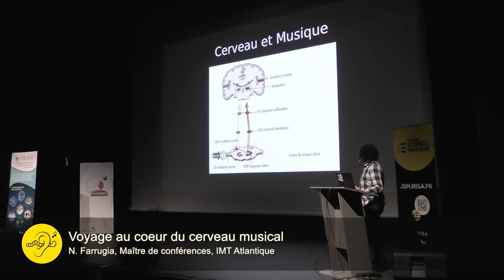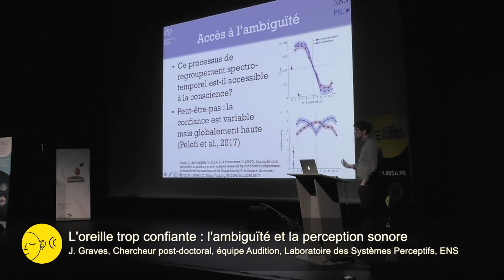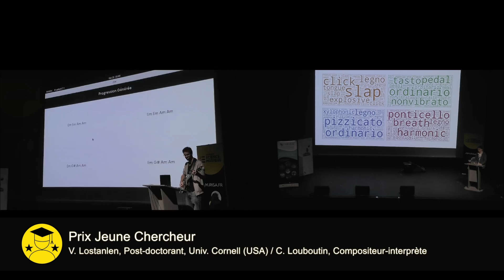JSM 2019 - Résumé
Résumé de la Journée Science et Musique 2019